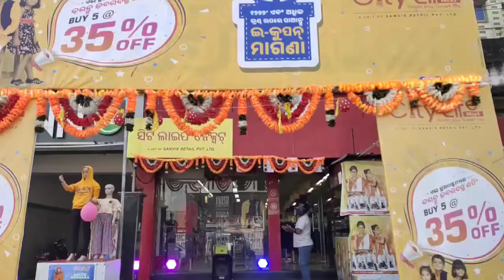ଆଜି ହେଲା shopping ଉଜ୍ଜ୍ବଳ ପାଇଁ ।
hello friends,
mu mamali... sabu bada manku moro namaskar aau sana manku moro bahuth sara vala paiba. asa kare samaste vala re thibe mu v vala a6i. aji ra video ti apana manku jadi vala lagila tahale mo video ku like 👍 kari debe aau mo chanel ku subscribe kari pakhare thiba bell icon 🛎 ku press kari all bottom re click kari debe. rahili. dhanyabad.